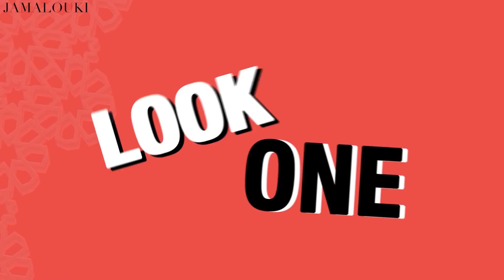٣ إطلالات مميّزة لاعتماد العباية السوداء في المنزل في رمضان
مرحبا يا حلوين رمضان كريم
قد يكون تنسيق العباية السوداء لدى استضافتكِ للضيوف في رمضان في منزلكِ من الأمور الدقيقة، خصوصاً وأن إطلالاتكِ تشكّل جزءً مهماً في العيد. قد يشكّل التوفيق بين الاطلالة المريحة والأنيقة في الوقت عينه مجازفة بعض الشيء، مهما اختلفت شخصيّتكِ، من هنا أردت في هذا الفيديو أن أساعدكِ في تنسيق 3 إطلالات مميّزة لاعتماد العباية السوداء في المنزل لتكوني محطّ الأنظار حتى في منزلكِ.
من جهة ثانية، لون العبايات السوداء دقيق جداً، كونه قد يتغيّر ويصبح مائل أكثر إلى الرمادي وبالتالي يصبح اللوك غير مرتّب في بعض الأحيان. لذا، من الضروري جداً غسل هذه العباية بشامبو غسيل العباية المخصص للقماش الأسود تماماً مثل برسيل شامبو العباية الذي يحمي لون العباية الأسود ويمنع بهتانه ويعطي العباية رائحة منعشة تدوم طويلاً.
يأتي شامبو غسيل العباية من برسيل بتركيبات مختلفة، بالإضافة إلى ذلك رائحته تدوم على العباية لساعات طويلة ويمكنكِ اختيار الرائحة التي تعجبك أكانت عود، ورد أو غيرها. اكتشفي المزيد عن هذا المنتج على هذا الربط: